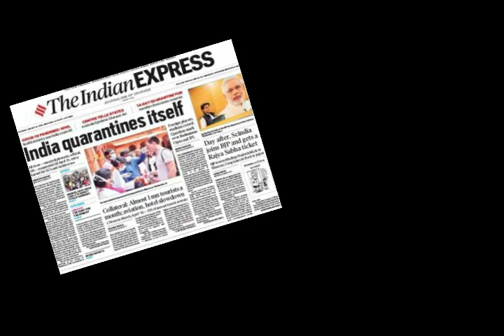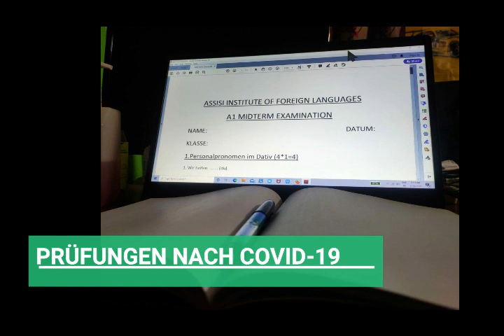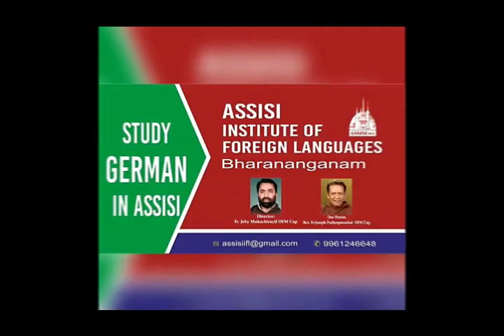I LOVE ASSISI VIDEO CONTEST | VIDEO NO 08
Assisi Institute of Foreign Languages | I love Assisi video contest | Video No 08 | A1 Dortmund